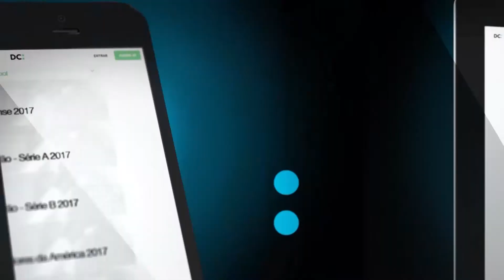VT DC Esportes